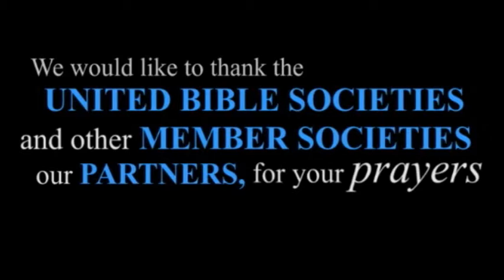Yolanda Testimonies: Pastor Del